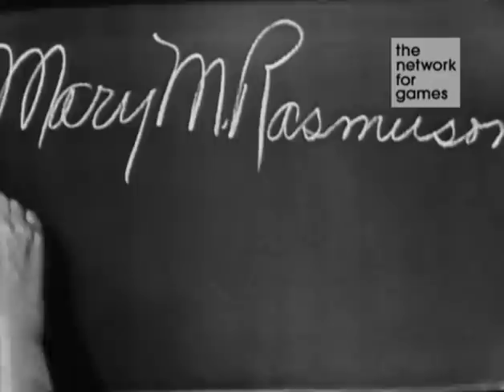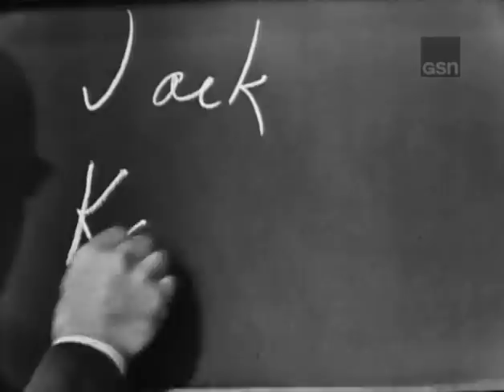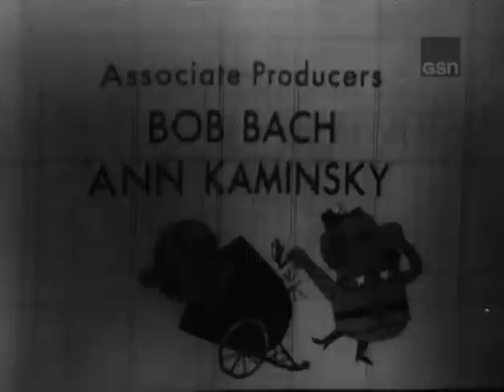What's My Line? - Eddie Fisher; George Gobel [panel] (Mar 25, 1962)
MYSTERY GUEST: Eddie Fisher
PANEL: Dorothy Kilgallen, George Gobel, Arlene Francis, Bennett Cerf